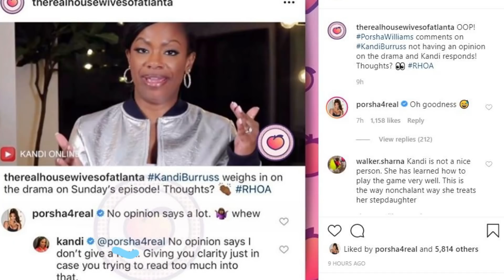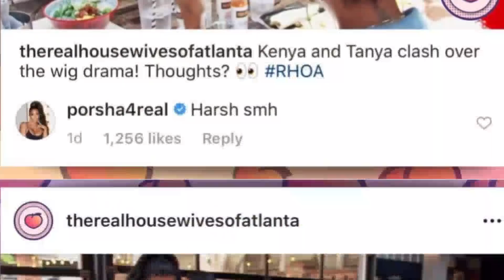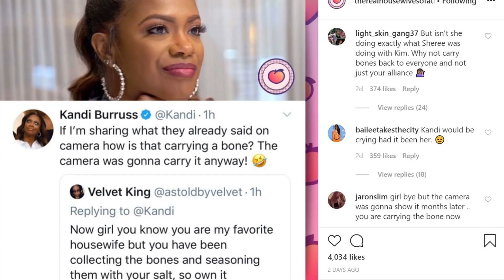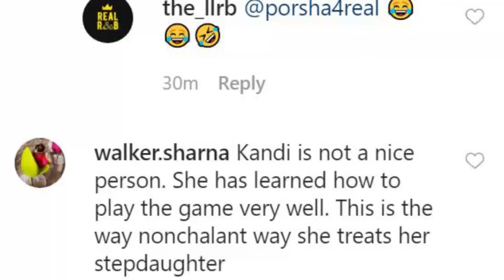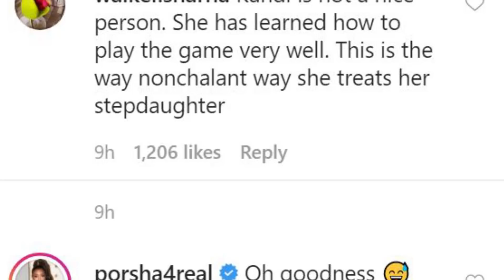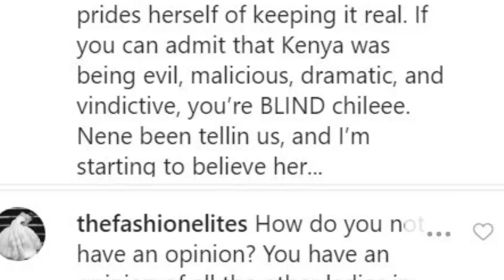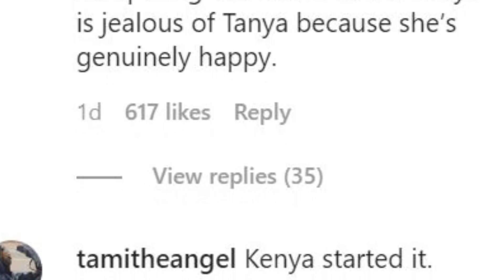Marlo Hampton reads Kenya Moore Kandi Porsha words,Kandi cosign Kenya story cookie lady RHOA